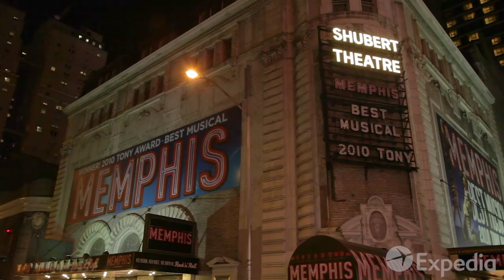ニューヨーク旅行ガイド | エクスペディア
ニューヨーク旅行の参考に、ニューヨークの観光地・見どころを6分に凝縮したエクスペディアのニューヨーク旅行ビデオをどうぞ。日本語字幕を設定してお楽しみ下さい。